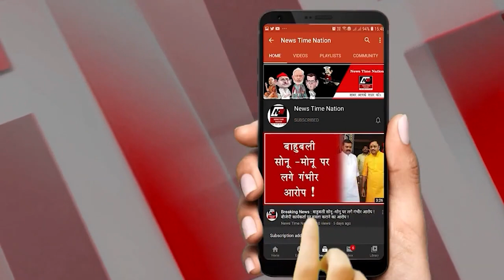youtube video #-2ni1IFn5hQ